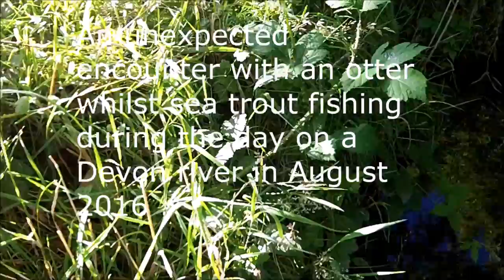An unexpected sighting of an otter whilst fishing for sea trout during the day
Video of a shoal of sea trout and an otter on a Devon river taken on August 26th 2016. Around 5pm a pair of otters were seen swimming downstream holding a fairly large sea trout. They made their way quickly downstream, tumbling together each attached to the fish. The head of one otter can be seen  briefly in the video. Towards the end a cat-like call (presumably from one of the pair) was picked up by the camera  microphone.